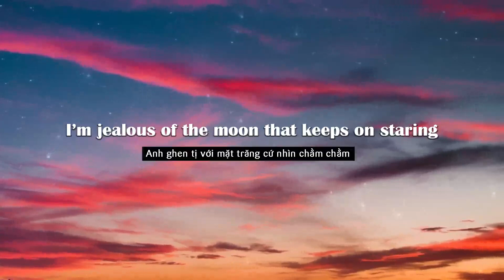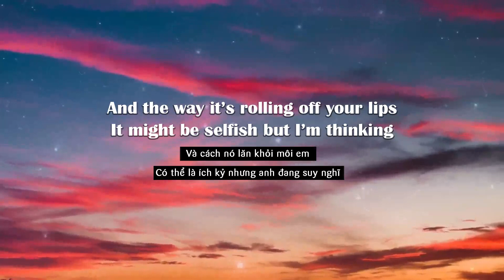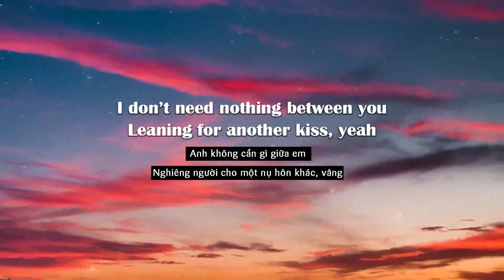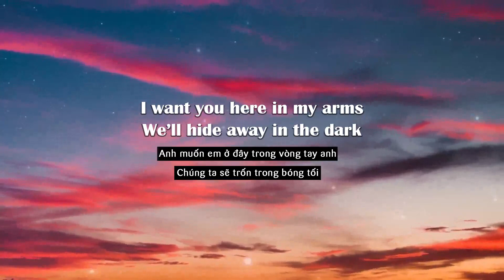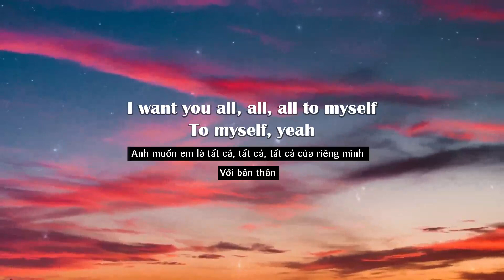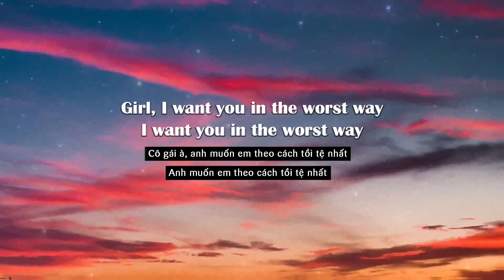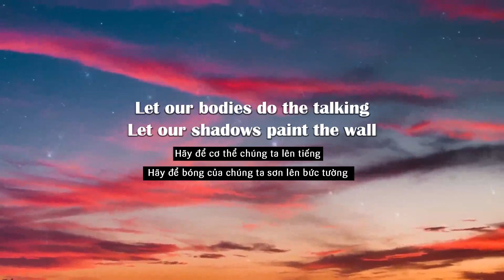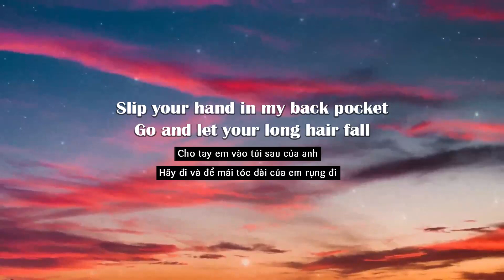All To Myself - Dan + Shay cover by Helions (Lyrics/Vietsub)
🎤 Lyrics: Dan + Shay - All to Myself

I'm jealous of the blue jeans that you're wearing
And the way they're holding you so tight
I'm jealous of the moon that keeps on staring
So lock the door and turn out the night

We don't need anyone else
Let our bodies do the talking
Let our shadows paint the wall
I want you here in my arms
We'll hide away in the dark
Slip your hand in my back pocket
Go and let your long hair fall
I want you all to myself
To myself

I'm jealous of the song that you've been singing
And the way it's rolling off your lips
It might be selfish but I'm thinking
I don't need nothing between you
Leaning for another kiss, yeah

I want you all, all, all to myself
To myself, yeah

Girl, I want you in the worst way
Yeah, I want you in the worst way

We don't need anyone else (no one else, baby)
Let our shadows paint the wall (paint the wall)
Slip your hand in my back pocket (in my back pocket)
To myself
To myself, yeah